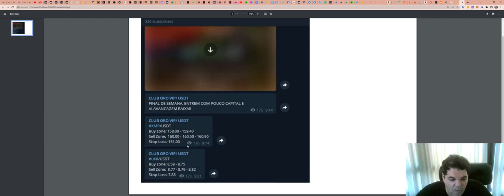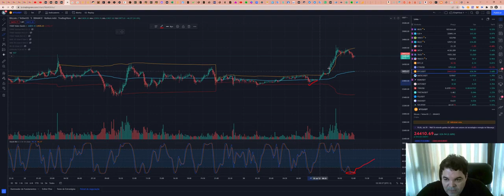Como funciona a SALA de SINAIS - Aqui explicamos TUDO!!!